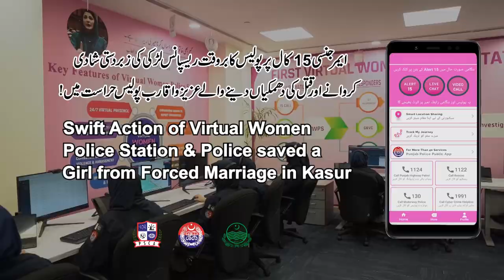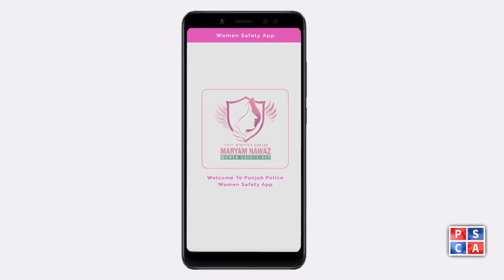Virtual Women Police Station Rescues Girl from Forced Marriage in Kasur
Discover the groundbreaking intervention by the Virtual Women Police Station in Kasur, as they rescue a girl from a forced marriage situation. Join us as we uncover the details of this heroic act, shedding light on the relentless efforts of law enforcement to protect vulnerable individuals.

In this gripping narrative, we delve into the story of the rescued girl and the challenges faced by victims of forced marriage. Witness the dedication of the Virtual Women Police Station in upholding justice and safeguarding the rights of women in Kasur.

Stay informed and inspired by this remarkable tale of empowerment and resilience in the face of adversity.